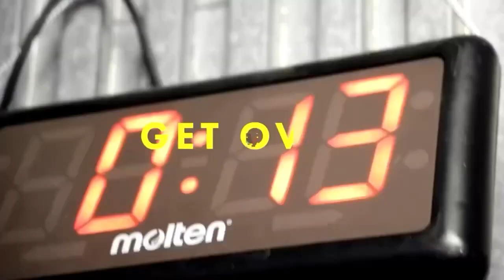あの長州力さんの「飛ぶぞ！」を生んだ北海道のホタテ貝柱 本当に飛ぶのか？